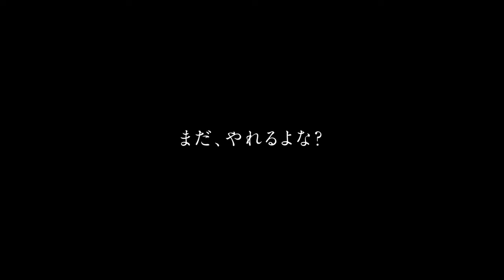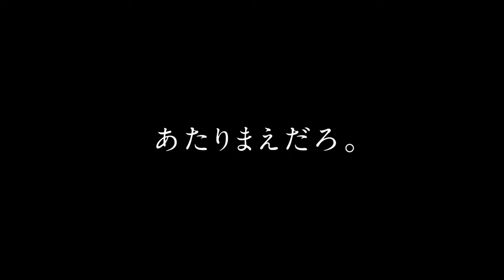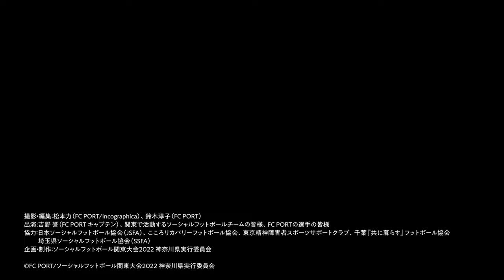ソーシャルフットボール関東大会2022 プロモーション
2022年10月10日（月・祝）神奈川県立スポーツセンター・アリーナ２にてソーシャルフットボール関東大会2022 開催!!今年は2年に一度開催されるソーシャルフットボール全国大会の予選を兼ねた
最も重要な、そして最も盛り上がる大会です！
11月28日&29日の両日開催される「第4回ソーシャルフットボール全国大会（徳島大会） 」の切符を得られるのは、７チーム中上位2チームのみ...!ぜひ会場で直接彼らの気持ちのこもったプレーをご覧ください!!
2022年10月10日（月・祝）
神奈川県立スポーツセンター・アリーナ２
10:00〜17:00 有観客&入場無料
出場全7チーム
・FC PORT（神奈川県代表）
・ESPACIO（千葉県代表）
・BLUESKY（千葉県代表）
・FC IGUNAL（東京都代表）
・BOSCO NEXT（東京都代表）
・FREM FC（埼玉県代表）
・S.F.C.Socio Tokorozawa（埼玉県代表）
11月開催予定の全国大会（徳島）の予選を兼ねる大会です。
※全国大会は2年に1度の開催